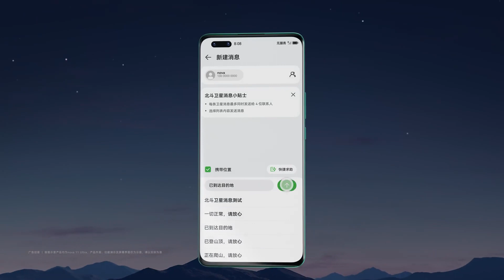Huawei nova 11 Ultra Trailer